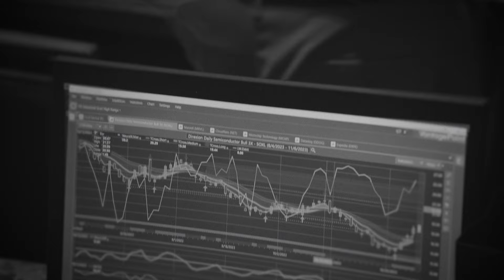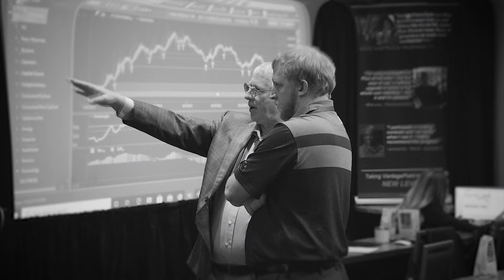Real Talk, Real Success! Traders Using VantagePoint Reveal Winning Strategies | Face-to-Face Reviews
Learn the secret to trading success as Vantagepoint A.I. speaks with REAL independent traders and dives into their remarkable journeys using artificial intelligence to forecast the markets.

Discover how they credit Louis Mendelsohn, the pioneer in bringing A.I. to independent traders, as paving the way for a new era in the financial markets.

And these successful traders share firsthand accounts of their triumphs with VantagePoint's cutting-edge software. Learn how VantagePoint has turbocharged their trading strategies, providing unparalleled insights and dual-patented predictive analytics.

Join us as we explore the incredible impact of A.I. on independent trading, and why VantagePoint stands as the leader in empowering traders daily.
Elevate your trading with VantagePoint’s A.I. by joining us in a FREE live training

ft. Rachael Mendelsohn, Interviewer (Oldest Granddaughter of Founder of Vantagepoint)